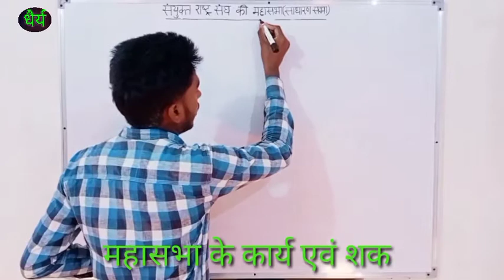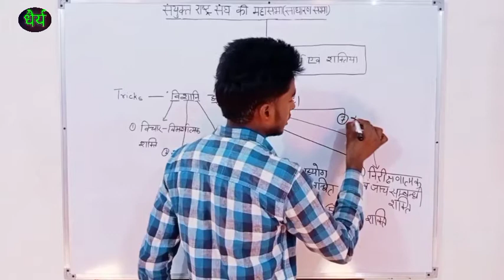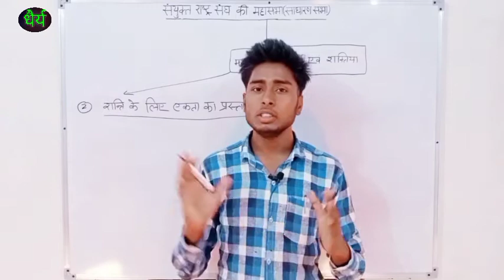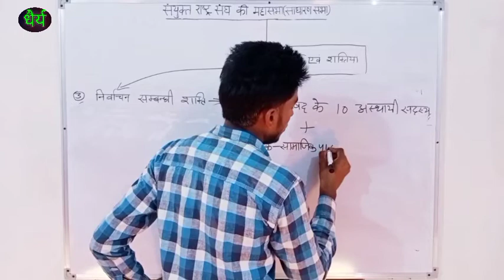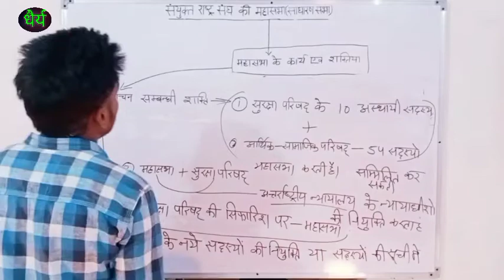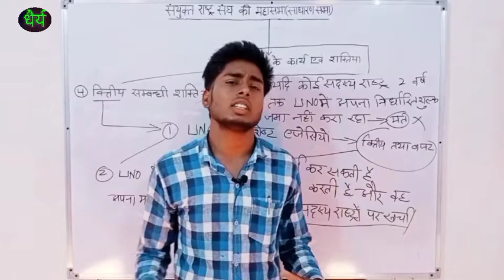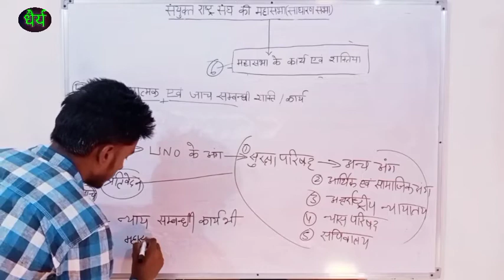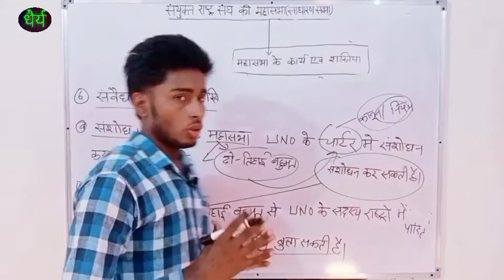संयुक्त राष्ट्र संघ की महासभा.... कार्य एवं शक्तियां @ भाग-3//B.a.Part-3 # धैर्यStudyPoint.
संयुक्त राष्ट्र संघ की महासभा ( साधारण सभा)

इस वीडियो में संयुक्त राष्ट्र संघ की महासभा की शक्तियों या कार्यों के बारे में चर्चा की गई है। यह वीडियो b.a. पार्ट फाइनल के विद्यार्थियों के लिए विशेष उपयोगी है।